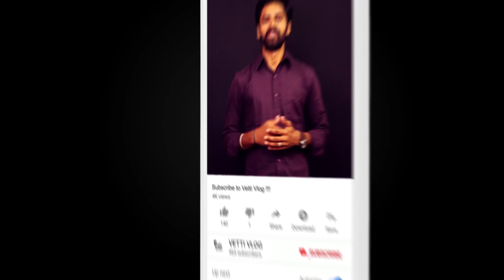master vlog review